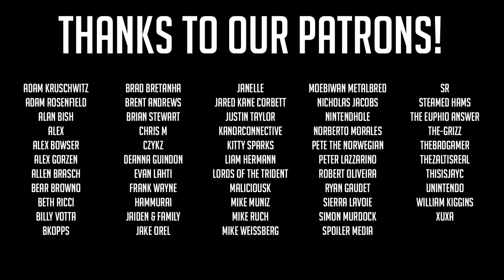Turtles In Time (Sewer Surfin') ft @JustinWhangYt [FULL BAND COVER]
A huge rock cover of Sewer Surfin' from Teenage Mutant Ninja Turtles: Turtles in Time by Lame Genie!

The Turtles in Time soundtrack is one of our favorites so expect more covers coming up!

Featuring an intro by our boy, Whang!